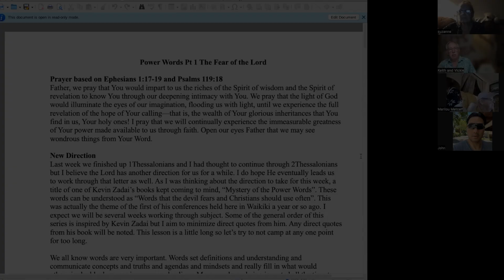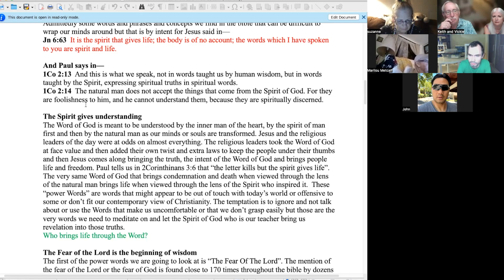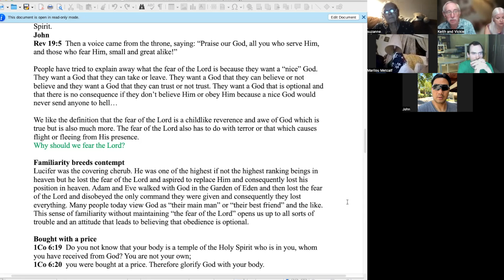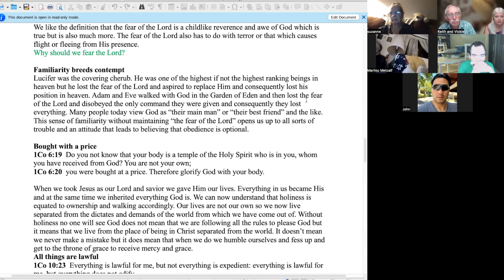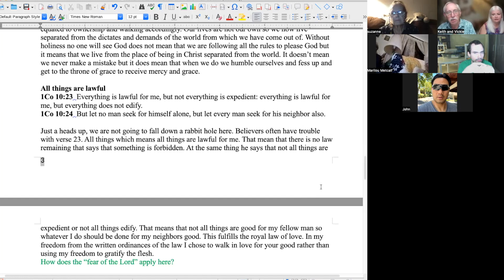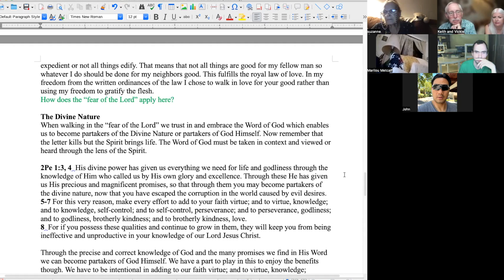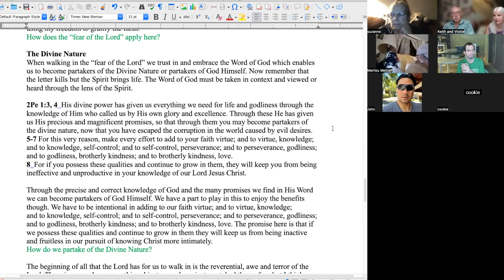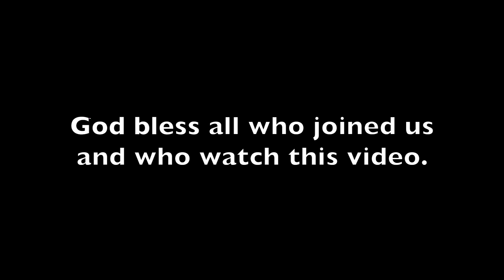Power Words Part 1 ~ The Fear of the Lord | Times of Refreshing 😇 | 11-20-2023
Power wordsIn the bible there are certain “power words” or combinations of words that are full of potential energy or power that when spoken in faith have tremendous kinetic energy or power that makes things happen. These are words that when spoken in faith and intent destroy the enemies strongholds in hearts and people’s minds. All these words we will be spending time with over the next few weeks are words or phrases we are all familiar with but are words that in many of today’s church’s have fallen into disuse because they can be offensive to a seeker friendly audience and challenge a humanistic view of the desires of the flesh and the world.

Teaching from Monkeypod Tree Ministries Weekly Monday night Bible study, Times of Refreshing, 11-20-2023.